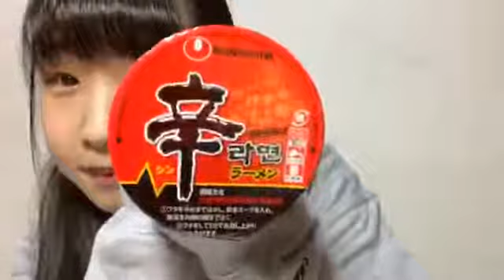瀬能愛未 20180205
もぐもぐまなみん